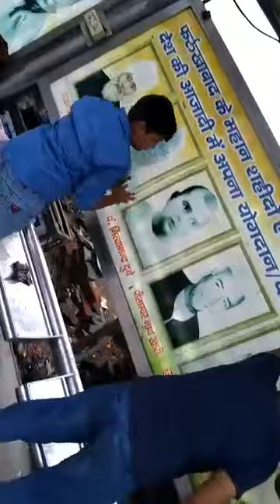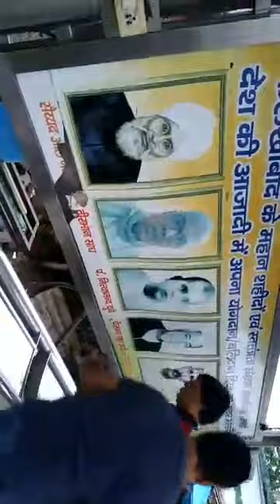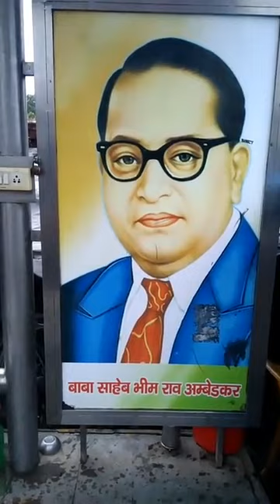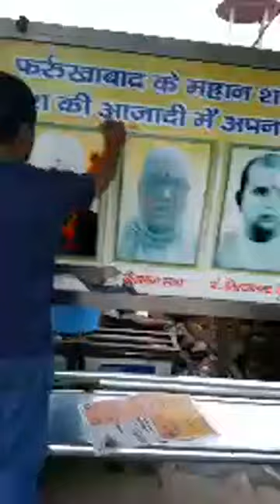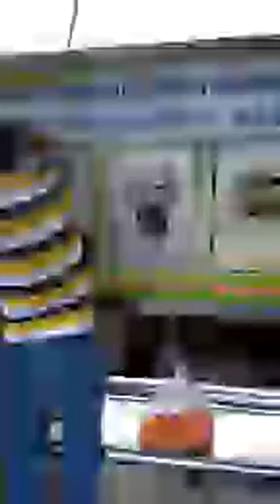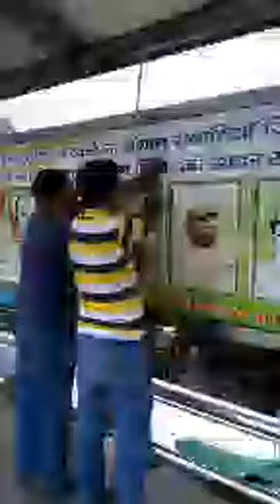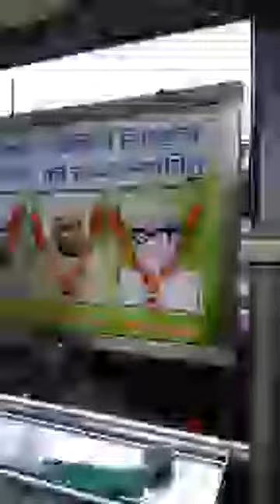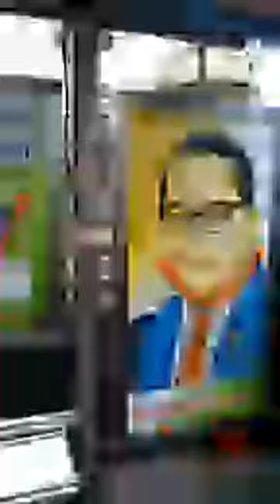Farrukhabad_Nagar_Palika_Parishad Farrukhabad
"शहीदों की चिताओ पर लगेंगे हर वरस मेले वतन पर मर मिटने वालो का यही  बांकी निशां होगा" ??